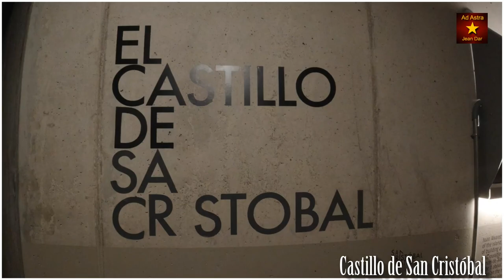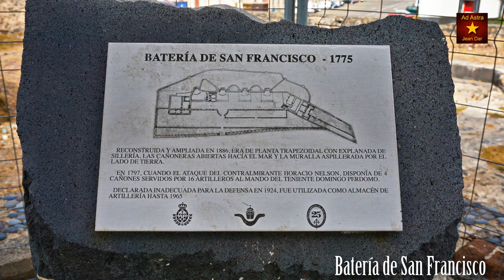Santa Cruz de Tenerife, Canary Islands, Spain IN ONE DAY 13 July 2021 | Attractive & friendly!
Santa Cruz de Tenerife is the capital and largest city of Tenerife. It's also the capital city of the Canary Islands, together with Las Palmas de Gran Canaria.

Whatever you do, don't bypass the bustling capital, the handsome and friendly port of Santa Cruz de Tenerife, in your dash for the beach on Tenerife. Backing onto a superb range of undulating hills, this wholly Spanish city is home to evocative, brightly painted buildings, grand and historic architecture, sophisticated and quirky shops, riveting museums and art galleries, a showstopping auditorium, flashes of bold and vibrant street art, and a tropical oasis of birdsong, fountains and greenery in the city park. Backing all this up are friendly locals, a terrific spread of quality restaurants, as well as an excellent bus and tram system, making Santa Cruz a sensible and convenient base for exploring the sublime landscapes of the island's northeast.

Before the arrival of the Castilian conquerors, the territory where the city would be based, constituted zones of wild vegetation pertaining to the menceyato (kingdom) of Anaga, that governed the Mencey Beneharo. The pre-Hispanic history of the city is carried out by the legacy of 'guanches' (from Guan Chenech, meaning 'man from Tenerife') and several foreign expeditions which arrived at the coast. In 1494, in one of these trips, the Castilians arrived and established in Santa Cruz the camping bases for the conquest of the island, that extended until 1496, the year in which Tenerife was incorporated into the Crown of Castile.

From the beginning, the economic nucleus of the city centred on the port. The first wharf, constructed in 1548, was located by the beach of Añazo, but it was later destroyed in a storm. The present port corresponds with four old points of dockage in the municipal coast: the port of Horses with the creek of Blacks, the creek of Blas Diaz, the High Step and the Bufadero. The bay of Santa Cruz was appreciated by navigators due to its natural advantages, that turned it into a food supply center for the ships that sailed for the New World.

Some of the best museums in the city are Museo de la Naturaleza y Arqueología and the Historical Military Museum of the Canary Islands. A visit to the Auditorio de Tenerife and Parque Marítimo César Manrique are mandatory, as a visit to the beautiful Iglesia de Nuestra Señora de la Concepción. There is a free museum with the history of the Castillo de San Cristóbal, now buried under the car park at the Plaza Espana, on the west side of the square and is open from 10am every day. You will find lots of information on the history of the city in this museum.

In 2012, the British newspaper The Guardian included Santa Cruz de Tenerife in the list of the five best places in the world to live, next to the Cihangir district in Istanbul, the district of Sankt Pauli in Hamburg, the north coast of Maui in Hawaii and Portland in the state of Oregon, US. The 82% of the municipal territory of Santa Cruz de Tenerife is considered a natural area, this is due in large part to the presence of the Anaga Rural Park. This fact makes Santa Cruz the third largest municipality in Spain with the highest percentage of natural territory, after Cuenca (87%) and Cáceres (83%). Santa Cruz de Tenerifeity has a status of global city.